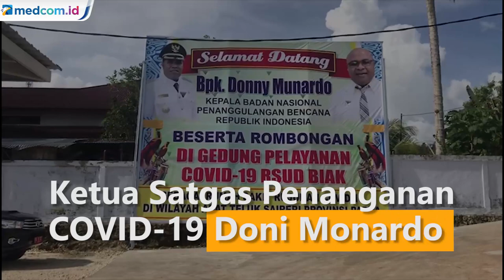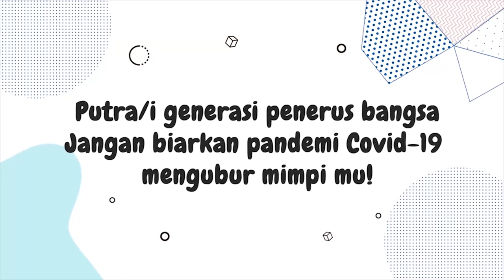Doni Monardo Resmikan RS COVID-19 di Biak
Ketua Satuan Tugas Penanganan COVID-19 Doni Monardo Kamis siang meresmikan penggunaan Rumah Sakit Umum Daerah untuk isolasi COVID-19 di Biak Numfor, Papua. Rumah sakit berkapasitas 50 pasien, di mana 10 di antaranya untuk pasien yang membutuhkan perawatan khusus. RS ini akan melayani masyarakat di Pulau Biak dan daerah sekitarnya seperti Pulau Japen.

Bupati Biak Herry Ario Naap sangat berterima kasih atas sumbangan pembangunan RSUD yang sangat dibutuhkan masyarakat di Biak Numfor. Sekarang ini kasusnya sedang meningkat dan dibutuhkan RS yang bisa segera menangani masyarakat yang terinfeksi COVID-19.

“Saya atas nama masyarakat Biak Numfor mengucapkan terima kasih kepada Presiden Joko Widodo yang membangunkan RSUD untuk penanganan COVID-19. Selama ini warga yang terinfeksi harus dikirim ke Jayapura untuk mendapatkan perawatan,” kata Herry.

RSUD ini kelak bukan hanya akan merawat masyarakat yang tinggal di Pulau Biak, tetapi pulau-pulau sekitar seperti Pulau Japen. Dengan perawatan yang lebih cepat diharapkan warga yang terinfeksi bisa cepat ditangani.

Ketua Satgas Penanganan COVID-19 menjelaskan, pemerintah bertindak cepat karena memang masyarakat Biak Numfor membutuhkan rumah sakit yang layak termasuk untuk penanganan COVID-19. Seluruh anggaran Rp 43 miliar untuk pembangunan RSUD berasal dari Badan Nasional Penanggulangan Bencana.

Namun dalam pelaksanaannya dibantu oleh Kementerian Pekerjaan Umum dan Perumahan Rakyat serta Badan Usaha Milik Negara yakni PT Adhi Karya sebagai kontraktor.

“Harapan saya RSUD ini bisa dirawat dengan baik dan bisa melayani masyarakat juga dengan baik. Khusus dalam menghadapi COVID-19, saya mengharapkan masyarakat di Biak Numfor untuk disiplin menjalankan protokol kesehatan, selalu memakai masker, jaga jarak dan menghindari kerumunan, serta cuci tangan dengan sabun di air yang mengalir,” tegas Doni.

Ruang isolasi COVID-19 di RSUD Biak Numfor pada Kamis merawat 24 pasien, di mana 2 pasien positif, 4 pasien melakukan kontak erat, dan sisanya terkonfirmasi positif.